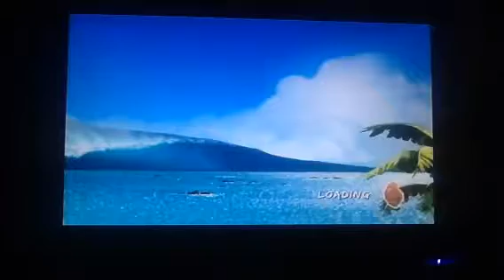surf's up part 3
The new characters